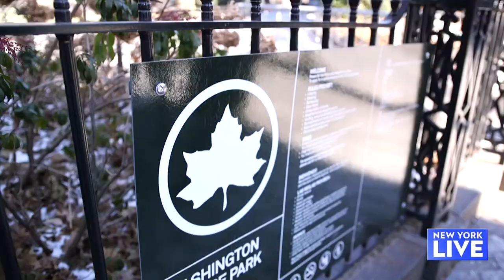A 'Marvelous' Tour of NYC | New York Live TV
Ashley Bellman steps into Midge Maisel's shoes (and jacket, hat, and gloves...) on the show's newest attraction, 'Mrs. Maisel's Marvelous Tour of New York City' with on Location Tours! Head to OnLocationTours.com for more information.